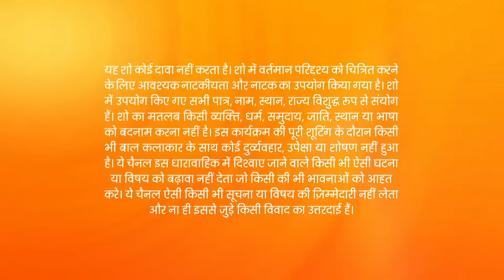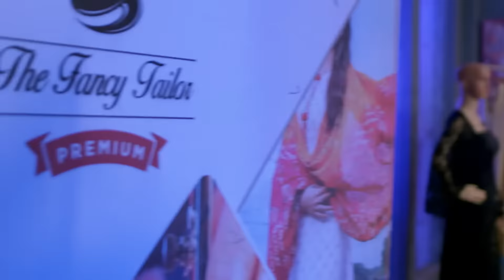Kumkum Bhagya - Hindi Tv Serial - Full Ep 2242 - Pragya, Abhishek, Prachi, Aliya, Bulbul - Zee TV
Ranbeer saves Prachi from getting hurt and hugs her. Rhea feels jealous of the duo, while Ranbeer tells Prachi that he loves her and will always do so. Alia devises a dangerous ploy against Prachi.

Show Name : Kumkum Bhagya
Producer/Star Cast : Mugdha Chaphekar, Krishna Kaul, Rachi Sharma, Abrar Qazi.
Episode No : 2242